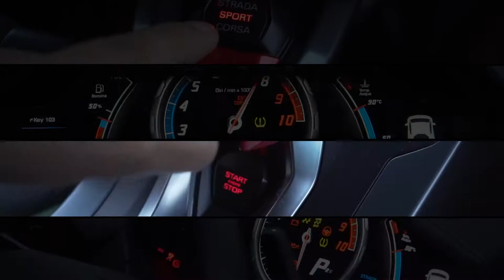Lamborghini Huracan V10 teaser trailer for Reliance Car Hire - Verde Mantis - lime green 605bhp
Instagram video made for Reliance Car Hire in manchester